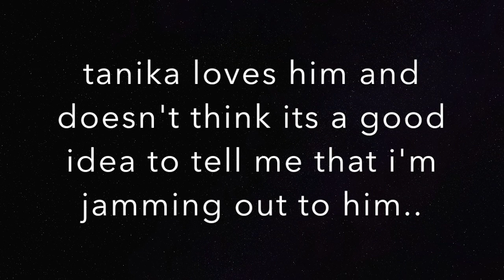car vlog ft. tanka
tanika eating like a two year old the whole time